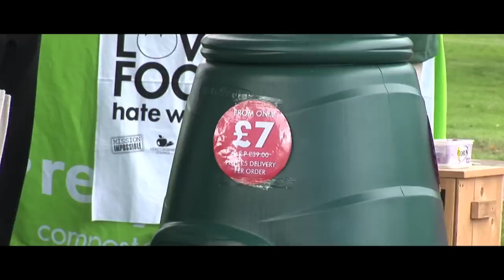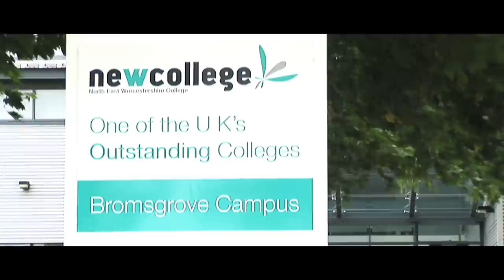NEW College Bromsgrove | Freshers Week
This is a promotional video for NEW college Bromsgrove Freshers Week at Bromsgrove College in Worcestershire. Everything from Football to Makeup take a look at what NEW college Bromsgrove has to offer